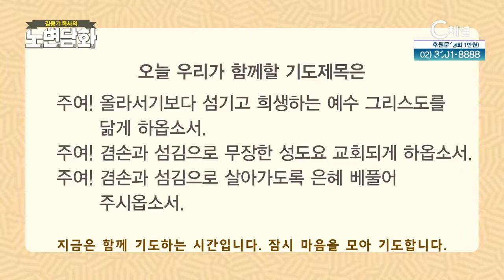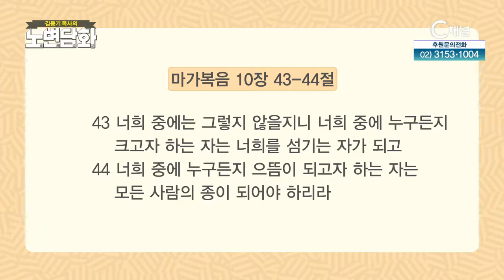늑대의 리더십┃김동기 목사┃C채널 [노변담화] 352회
[노변담화]
늑대의 리더십 (마가복음 10장 43~44절)

* 시청방법
- IPTV: KT Olleh TV 235번, SKB Btv 304번, LG U+ 272번
- 케이블: 티브로드 227번, LG헬로비전 290번, 딜라이브 305번, 현대HCN 548번, CMB 97-2번